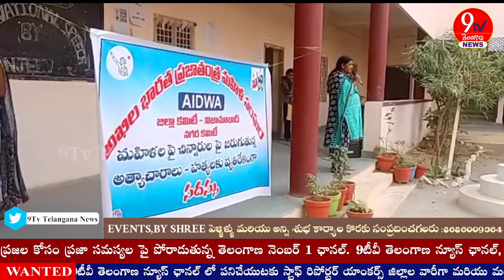గిరిజన గురుకుల లో అవగాహన సదస్సు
Welcome to the official 9TV TELANGANA News cable & YouTube channel. 9TV TELANGANA News Telugu News Channel which covers 24/7 of Politics, Sports, Health, Entertment, News updates from Telangana and Andhra Pradesh 9TV TELANGANA News channel presents the complete picture of news stories